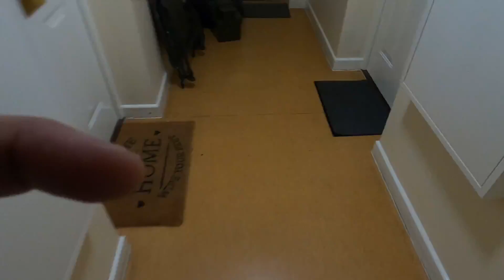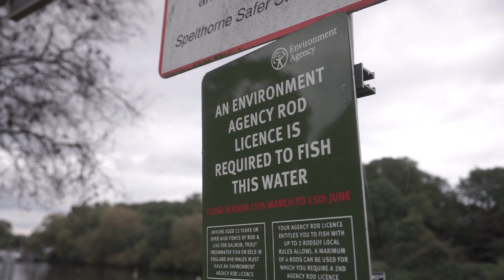LATE NIGHT CALL | RIVER THAMES BARBEL FISHING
Thames fishing is always a fun when it comes to Barbel fishing, Luis, Sam and my self had to move a bit downstream for a 1 night session trying to make a good trap for the Barbel in a very wide stretch, we made few objectives and we manage to realise some of them!

enjoy the video and support this small channel to grow ;)